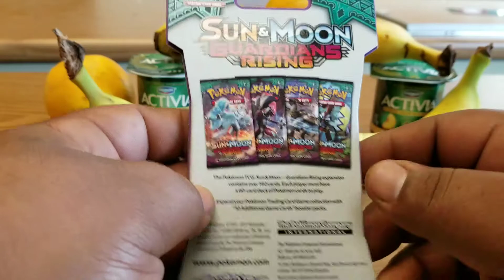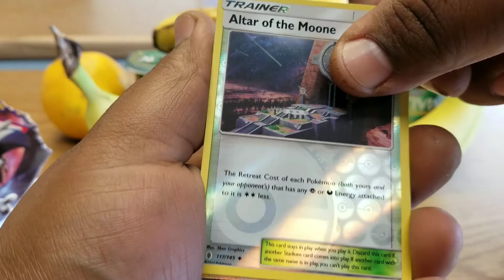SULLYDOG7 PACK BATTLE!!!